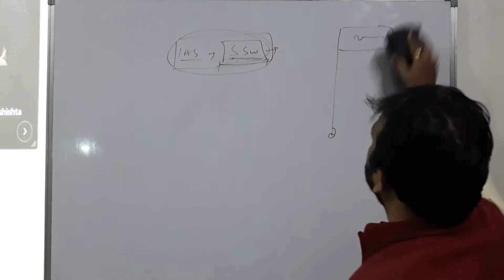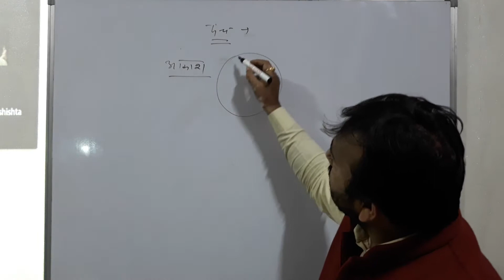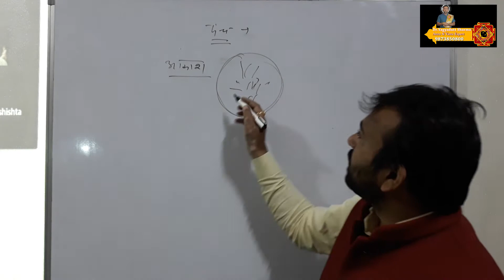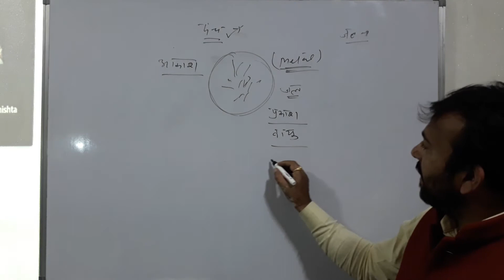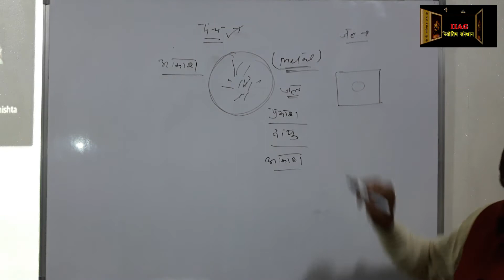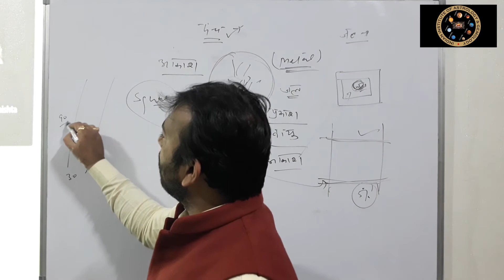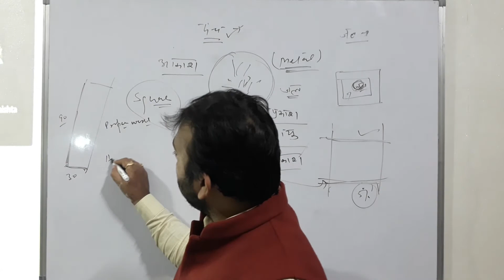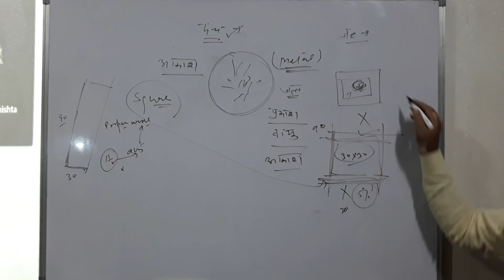वास्तु में जानें पंच तत्व का महत्व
📲 हमसे जुड़ें रहने के लिए हमारे सोशल प्लेटफार्म पर जाएं:
👉 इंस्टाग्राम:   / iiag_jyotish_sansthan
👉 फेसबुक:   / iiagjyotishsansthan